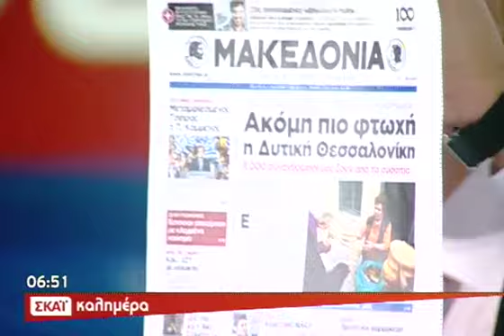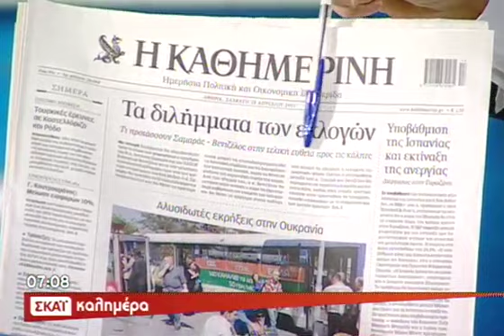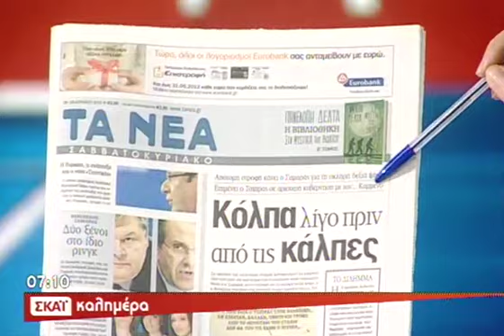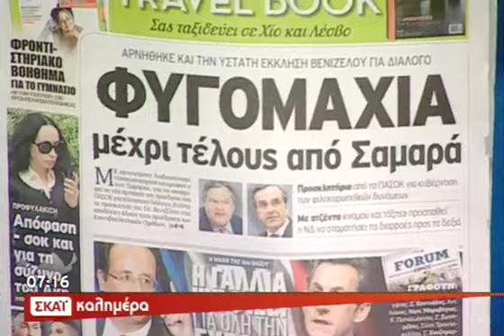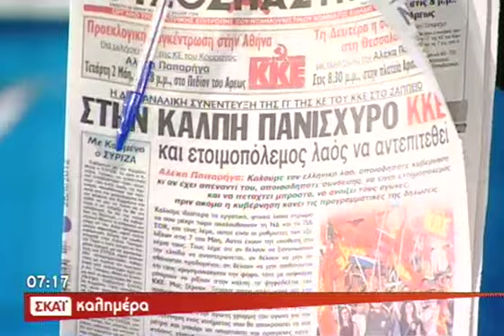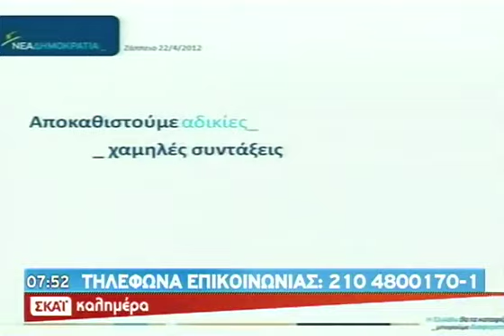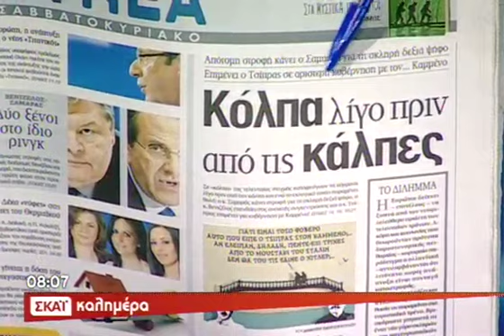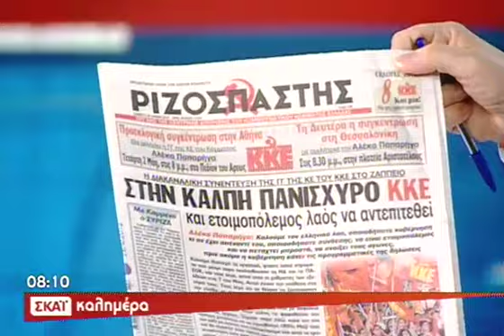Καλημέρα ΣΚΑΪ Α' Μέρος - 28/04/2012